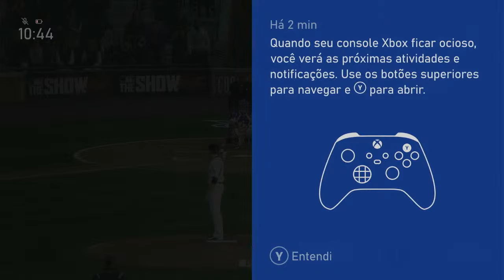Rockies Vs Braves Simulação MLB 10/08/24 (Xbox Series S) The Show 24